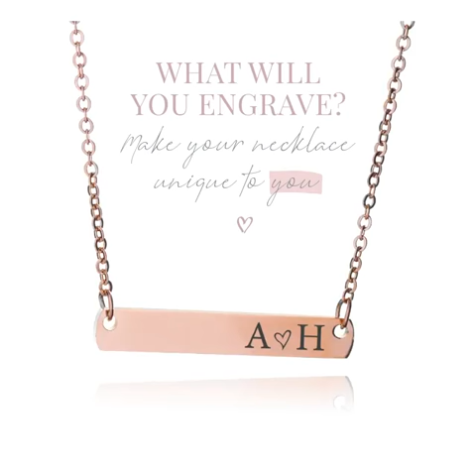Personalised Bar Necklace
If you’re looking for a stylish, sentimental piece of jewellery, you can’t go wrong with our Initial Rose Gold Bar Necklace.

Featured in reality TV series TOWIE and frequently seen worn on top celebs including Kylie Jenner, Chloe Meadows, Courtney Green, Shelby Tribble, Olivia Attwood, Jessica Shears, Sarah Ashcroft, Jess Hunt, Rachel Fenton, Malin Anderson and many more, our Personalisable Silver Bar Necklace is a style winner.

Simple but sophisticated, our Rose Gold Initial Bar Necklace is made from polished Stainless Steel rendered with a premium Rose Gold finish, making it suitable for everyday wear and perfect as a gift.

Our Initial Bar Necklace features an 18” Stainless Steel Chain fitted with a rectangular Rose Gold Bar measuring approx. 4cm wide and 0.5cm high. The Bar can be engraved on one or both sides to create the ultimate treasurable keepsake.

Whether it’s a statement piece to finish off your outfit, a sentimental piece or a daily reminder our Silver Bar Necklace is the perfect accessory.

Presented in a beautiful gift box, our Engraved Initial Bar Necklace makes a truly thoughtful present, whether you’re thinking of treating a loved one or yourself.